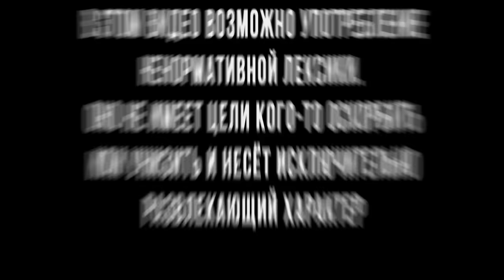КТО ПОБЕДИЛ ВО ВТОРОЙ МИРОВОЙ ВОЙНЕ???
Вот и новое видео!